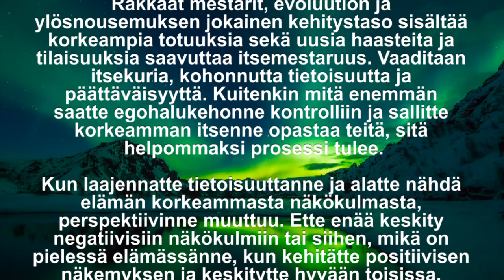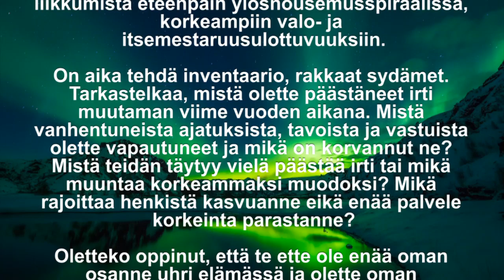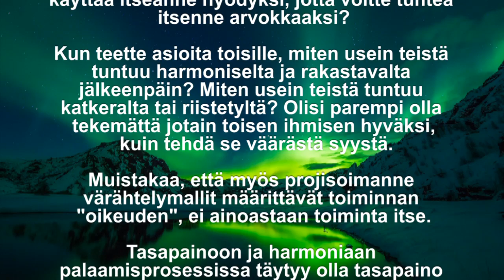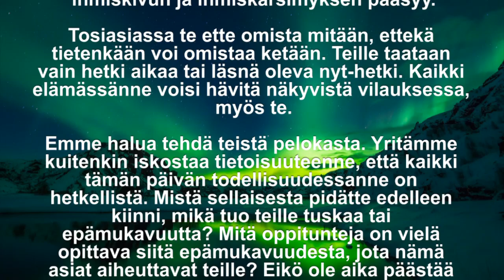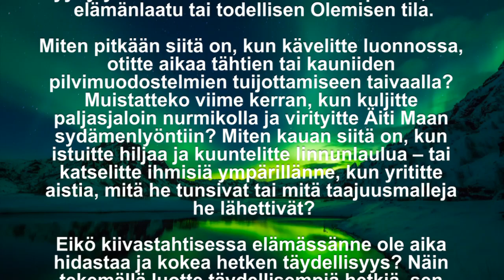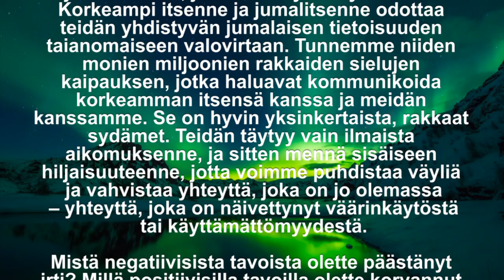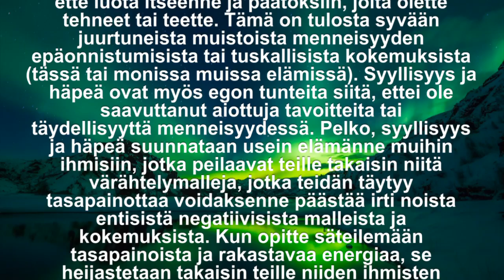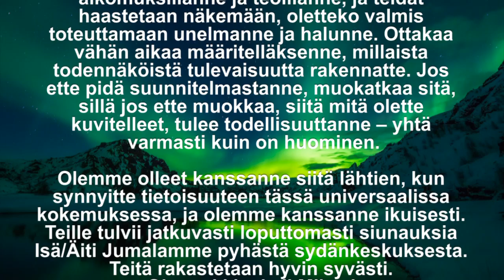AE Mikael: Kiintymättömyyden kehittäminen